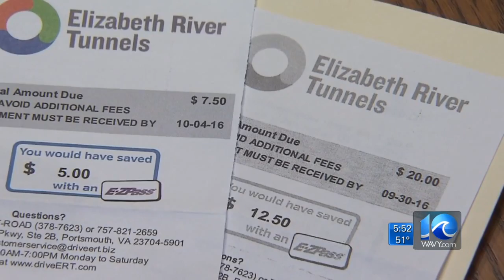Special Investigation: Holding ERT Accountable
A preview of Lex Gray's special investigation into Elizabeth River Tunnels.